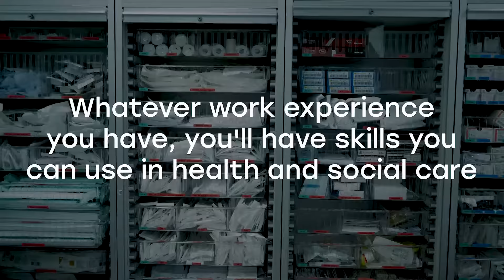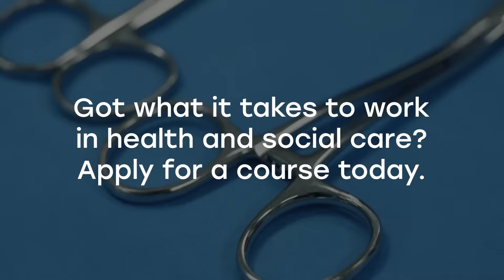Want to work in health and social care?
Short paragraph about the video content, where it was shot and why its interesting. Try to include relevant keywords to help youtube users find the video